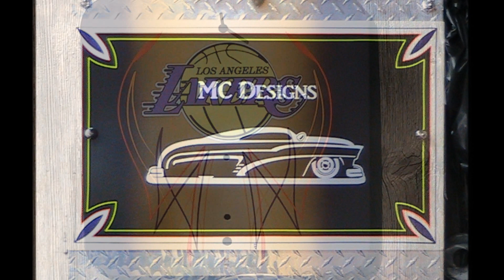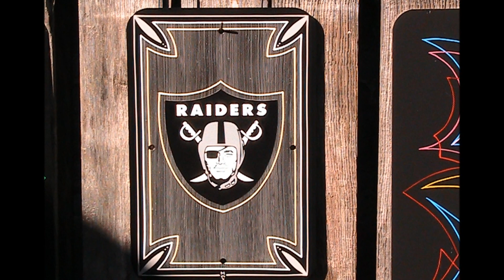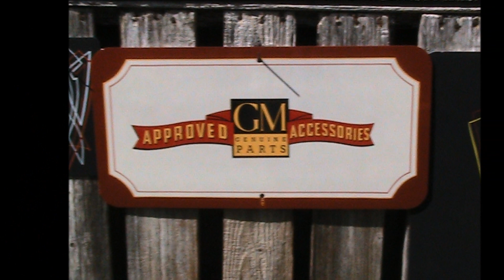Primo Mike's Garage Art 6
Primo Mike's Garage Art With War's Groovin